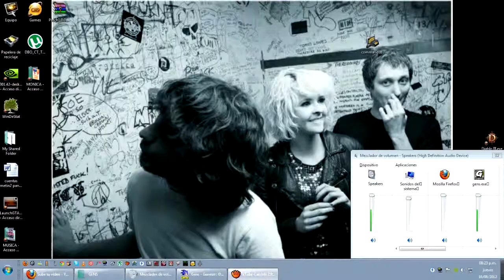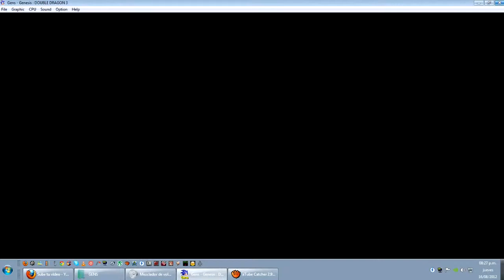Ariel y Rodo recordando viejas epocas:Gameplay Doble Dragon 3 Para Sega Genesis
FAN PAGE EN FACEBOOK! en donde subimos fotos,noticias,videos y demas sobre videojuegos.

MAX PAYNE AL ROJO VIVO!(Gameplay by.Ariel)

Como instalar y comenzar a jugar Dragon Ball Online